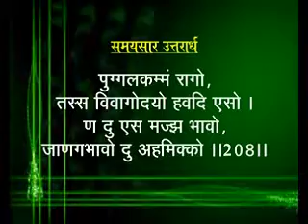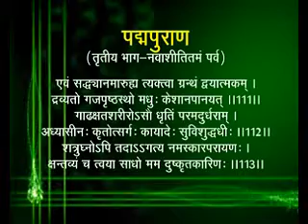Samaysar episode no 111 1